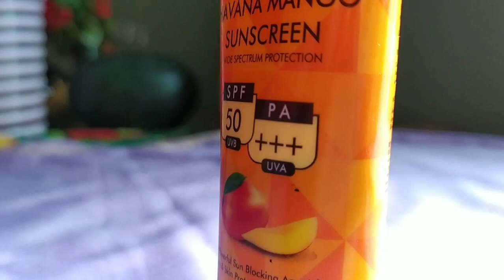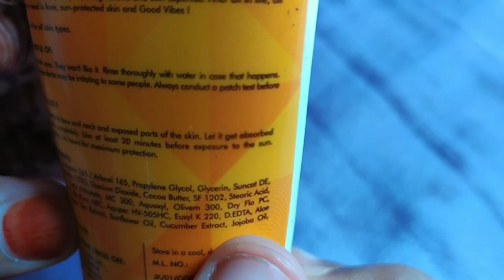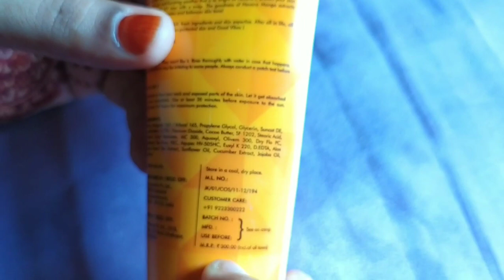Sunscreen എന്തിനു ഉപയോഗിക്കുന്നു, അത് makeup അല്ലെ എന്നൊക്കെ doubt ഉള്ളവർ ഈ video കണ്ടു നോക്കു..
Sunscreen- നെ കുറിച്ചുള്ള എല്ലാ സംശയങ്ങളും ഈ വീഡിയോ കാണുമ്പോൾ മാറികിട്ടും..

Good vibes havana mango sunscreen- an honest review...

good vibes havana mango sunscreen

Hope you all watched my video..

Subsribe now👇
Nynu'z Tipz n Hackz